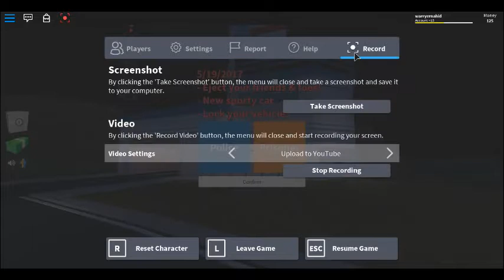roblox jailbreak gameplay! updated